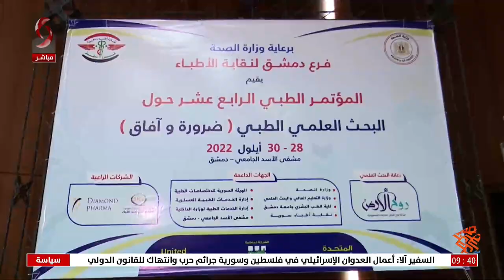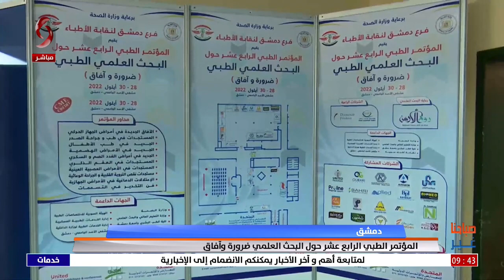صباحنا غير 2022/10/1